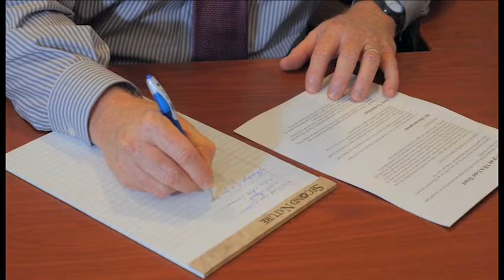Bill O'Leary on Look Local